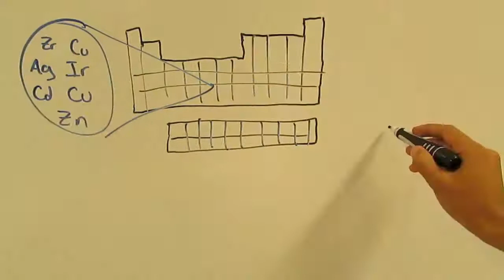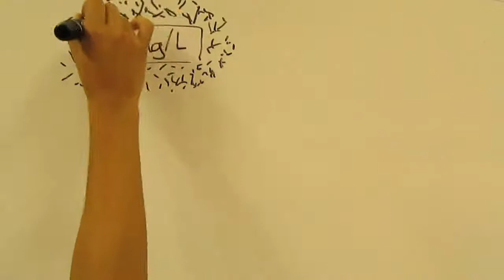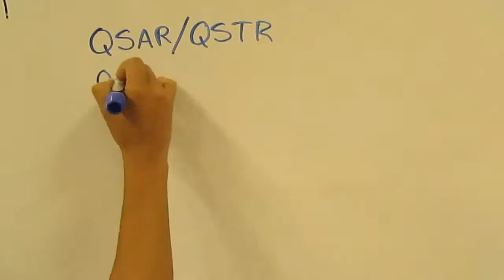Modelo Ecotoxicidad Nanomateriales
Proyecto: Modelo para la evaluación de ecotoxidad para nanomateriales en México. Sometido para el concurso Vive ConCiencia de CONACYT del 2014.